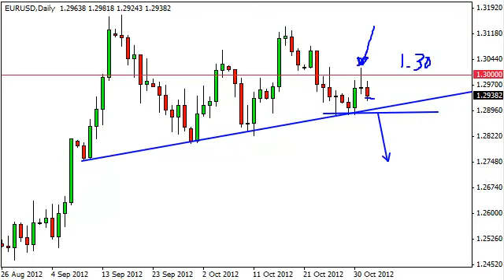EUR/USD Technical Analysis for November 2, 2012 by FXEmpire.com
EUR/USD pair. Forex Technical Analysis Forex Fundamental Analysis and Forex Brokers on FX Empire